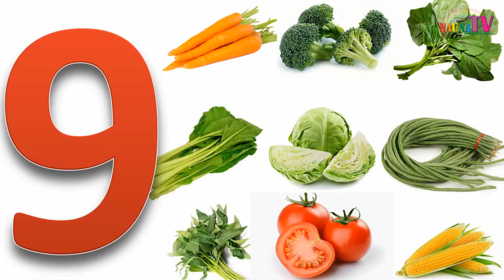Mengenal 9 nama nama sayuran sehat sehari hari anak TK PAUD SD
Belajar membaca
belajar berhitung